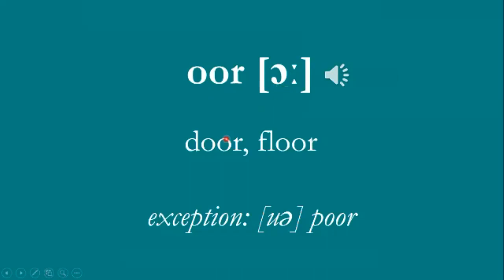Правило чтения oor [ɔː]. Reading rule oor [ɔː]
Правило чтения oor [ɔː]
Reading rule oor [ɔː]
door, floor
exception: [uə] poor